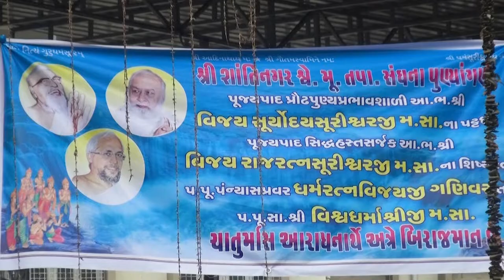महावीर जयंती के शुभ अवसर पर मीरा रोड में परना झुलावो कार्यक्रम में श्री मुज़फ़्फ़र हुसेन